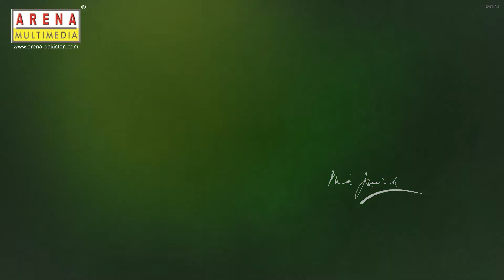25th Dec -Quaid.e.Azam Day 🇵🇰Arena Multimedia Gulistan-e-Jauhar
25th Dec *Quaid.e.Azam Day 🇵🇰* Celebration.
Arena Multimedia Gulistan-e-Jauhar